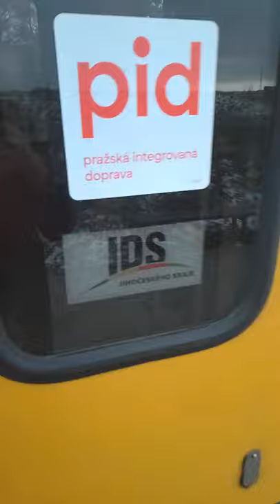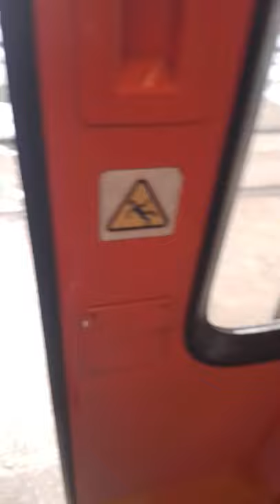Příjezd osobního vlaku 7906 do zastávky Bezdědovice+ Vlaky Blatná 8.1. 2022